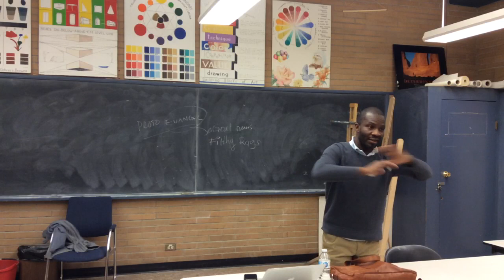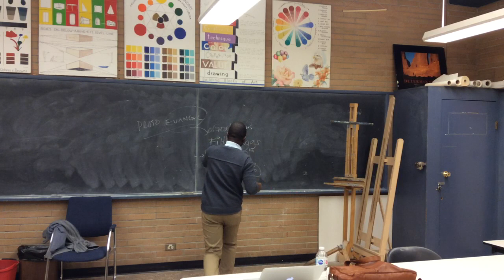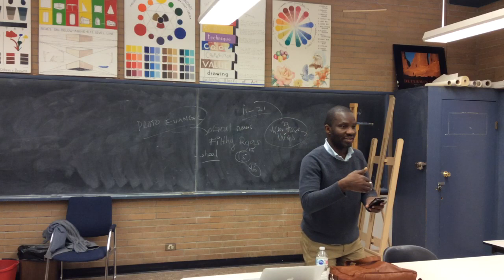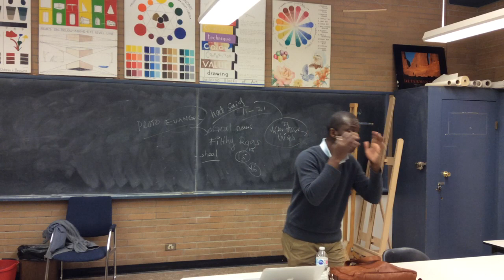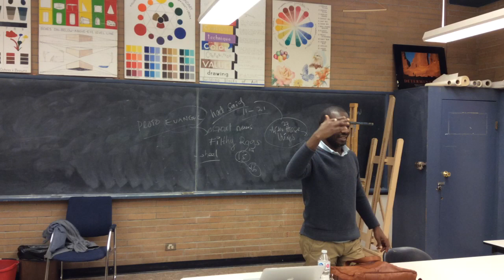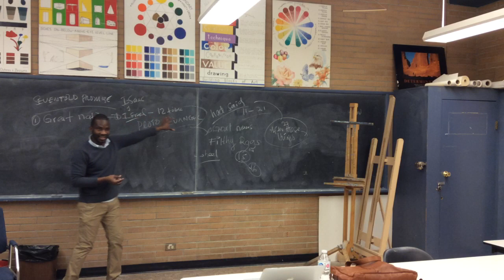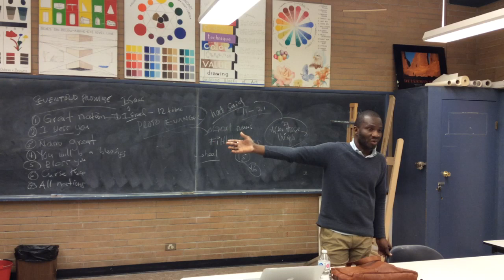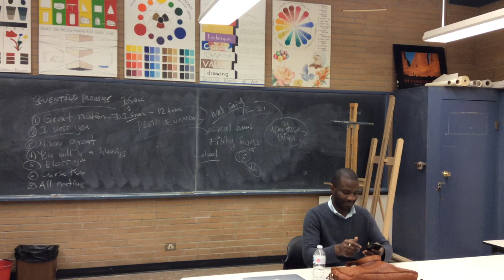Hermeneutics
How to understand the Bible in context